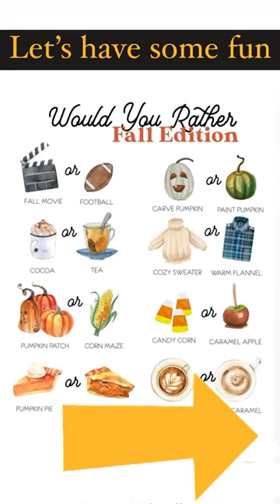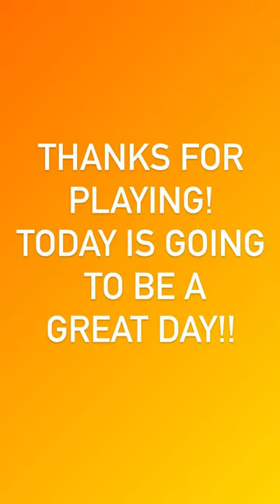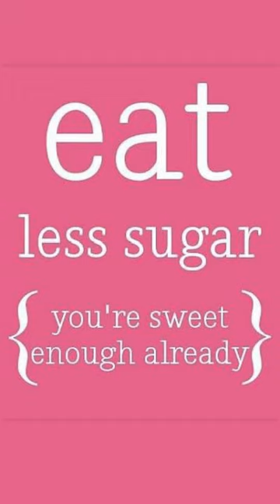Happy Sunday! Be The Reason Someone That Smiles Today! | KETO Mom Vlog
It's A Beautiful Sunday Friends! Having A Blast With Fam...Thankful Sunday!